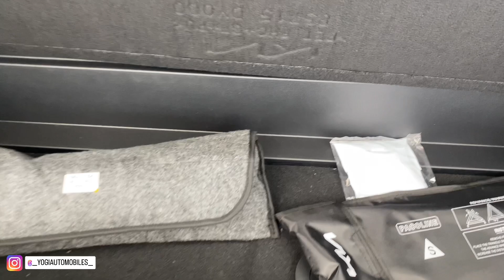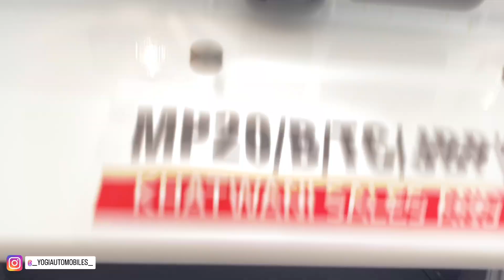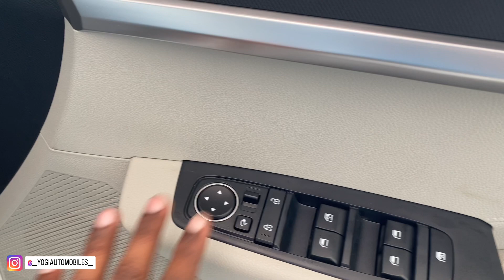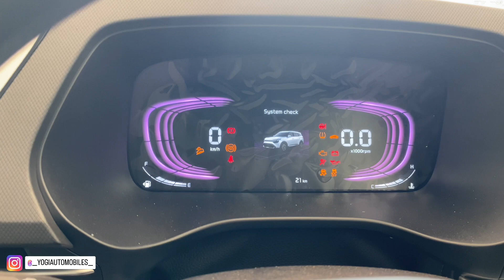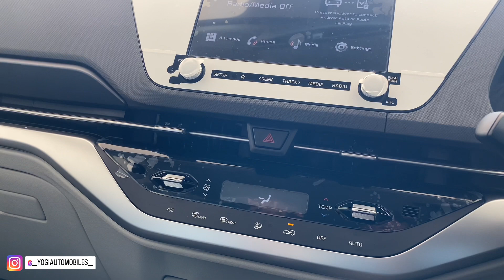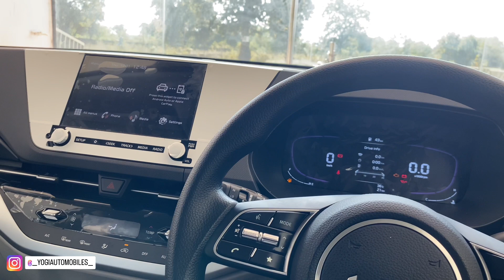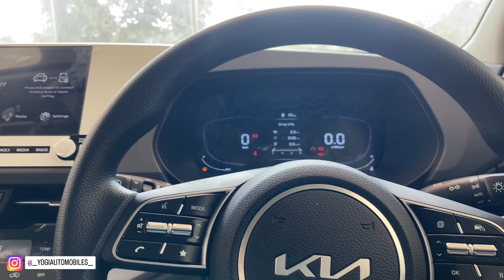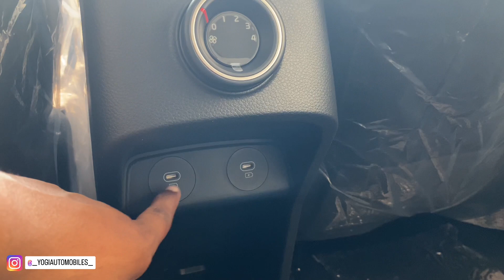Kia Carens Prestige Plus 2023 😝- Exciting Features 🤩 With Full Detailed Review.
Here we will review the most compact MUV value for money Kia Carens prestige plus 2023 varient.

Please help me to reach 1k subscribers as soon as possible .

Showroom Address -
Khatwani Kia near Sambhag gate Shahdol